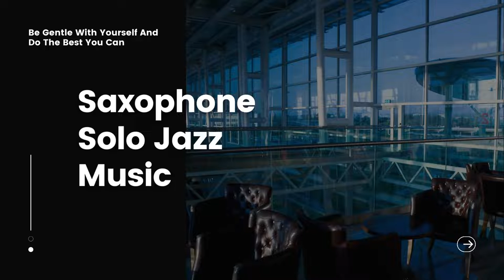Saxophone Solo Jazz Music - Be Gentle With Yourself And Do The Best You Can (Chillout Jazz Music)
Listen to Saxophone Solo Jazz Music - Be Gentle With Yourself And Do The Best You Can (Chillout Jazz Lounge Music Vol. 1) on any streaming platform

Saxophone Solo Jazz Music - Be Gentle With Yourself And Do The Best You Can (Chillout Jazz Lounge Music Vol. 1) is chillout easy listening lounge music. It evokes in the listeners the feeling of being in a place. It is light music, peaceful music, relaxing music, calming music, and soothing music.

Saxophone Solo Jazz Music - Be Gentle With Yourself And Do The Best You Can (Chillout Jazz Lounge Music Vol. 1) can, therefore, quiet your mind, relax your muscles, and relieving your stress as stress relief music. It is effective for relaxation and stress management. It helps reduce anxiety and fight depression.

Saxophone Solo Jazz Music - Be Gentle With Yourself And Do The Best You Can (Chillout Jazz Lounge Music Vol. 1) is perfect as meditation music, Zen music, or yoga music during a yoga workout or meditation session. It is useful as spa music, massage music, or healing music. You can use it as sleep music for deep sleep and a good night’s sleep. It can also be used as study music enhancing your study sessions, and concentration music allowing you to stay focused.

Saxophone Solo Jazz Music - Be Gentle With Yourself And Do The Best You Can (Chillout Jazz Lounge Music Vol. 1) is originally created by Azinity Music. Azinity Music owns the copyright to these original music works.

All our music licences are Creative Commons Attribution 4.0 International Public Licences (CC BY 4.0) as stipulated You are free to copy, redistribute in any medium or format, remix, transform, and build upon our music for personal and commercial use. But you must give credit by following the attribution instructions below, and indicate if changes were made to Saxophone Solo Jazz Music - Be Gentle With Yourself And Do The Best You Can (Chillout Jazz Lounge Music Vol. 1).

Attribution Instructions:
1. Copy and paste the full text and links below in the description of your work
2. Link “the music” to this YouTube music video.